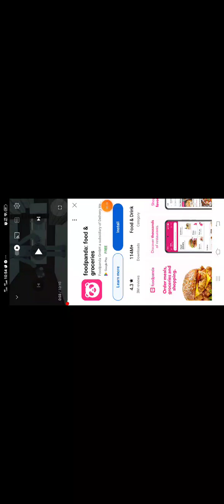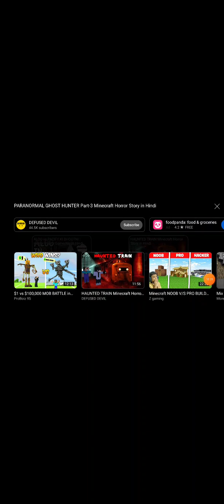April 30, 2023